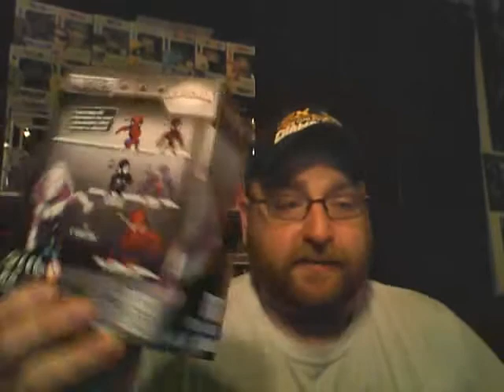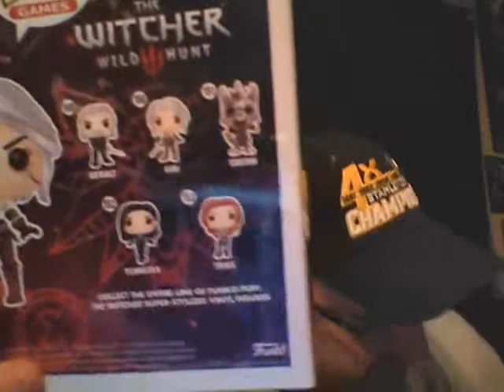Small Haul from yesterday....